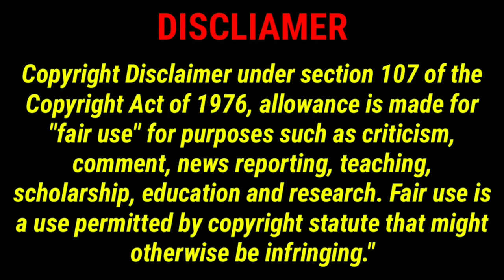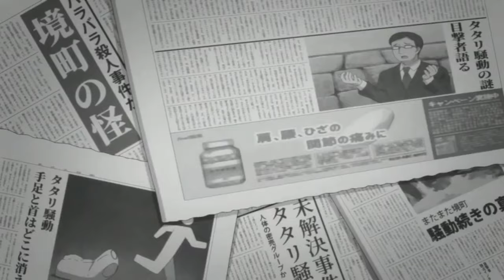Konoyo no Hate de Koi o Utau Shoujo Yu no(Yui Asaka)